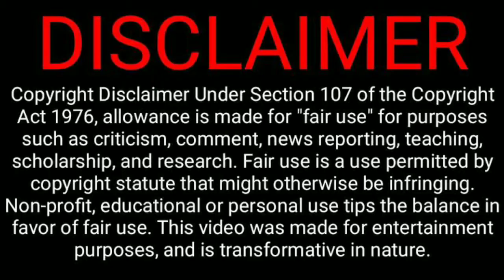ThalaiNagaram 2 Tamil New Movie | Sundar C | VZ. Durai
1.